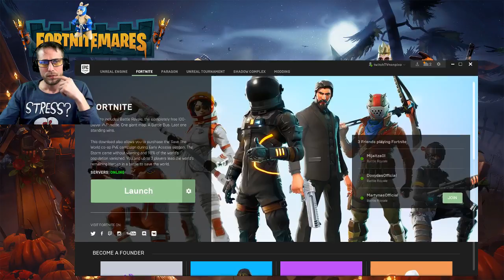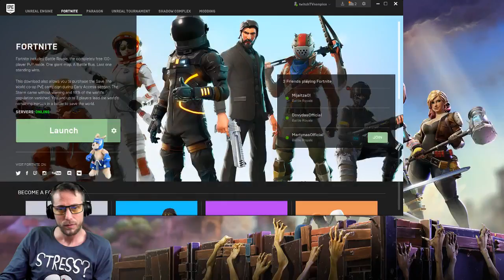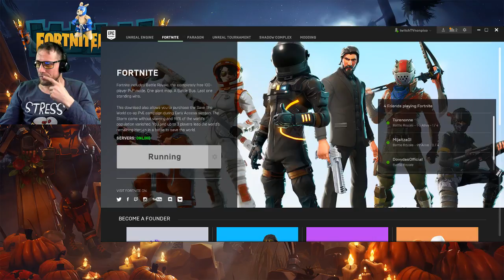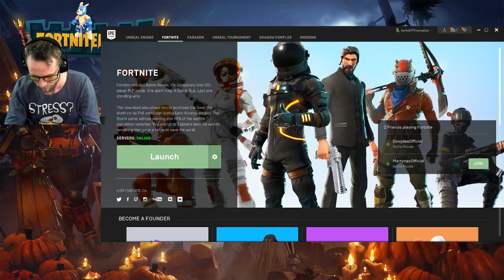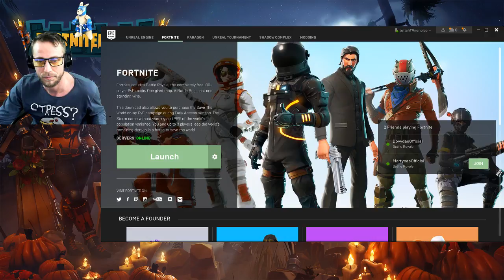Non Pico Live Stream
trying to set this up for streaming i'm streaming  for 33 minutes now